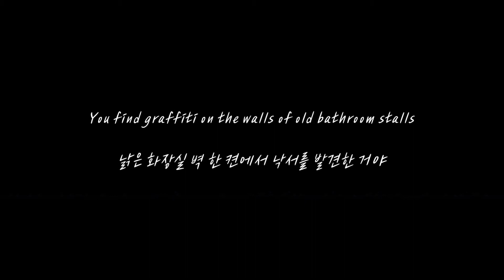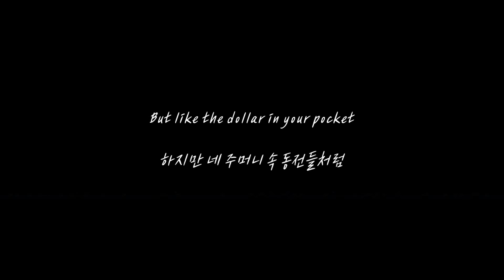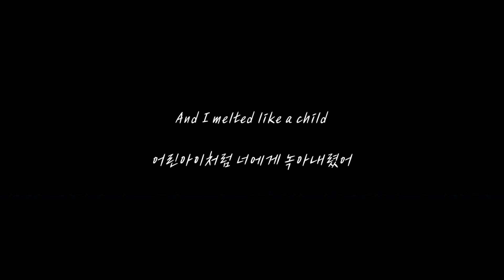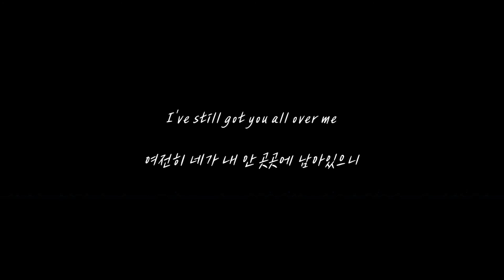You All Over Me (Taylor's Version) - 테일러 스위프트 (Taylor Swift) 가사 한글 해석